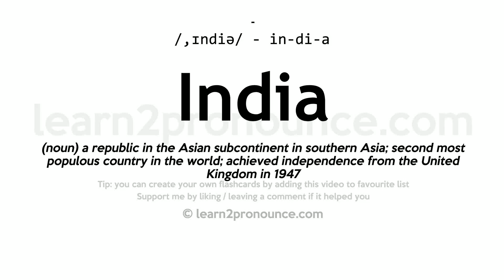Pronunciation of India | Definition of India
India pronunciation | How to pronounce India in English?
/,ɪndiːə/
Meaning of India | What is India?
(noun) a republic in the Asian subcontinent in southern Asia; second most populous country in the world; achieved independence from the United Kingdom in 1947
What is India | India meaning and definition?